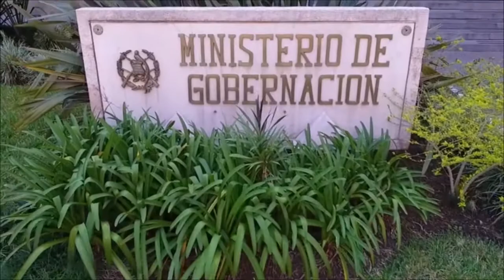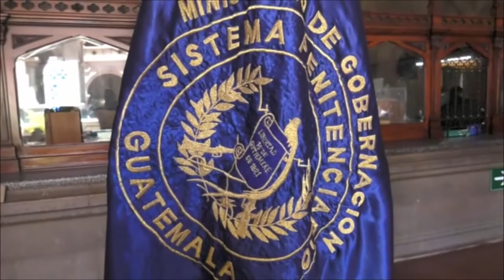Día del Himno nacional